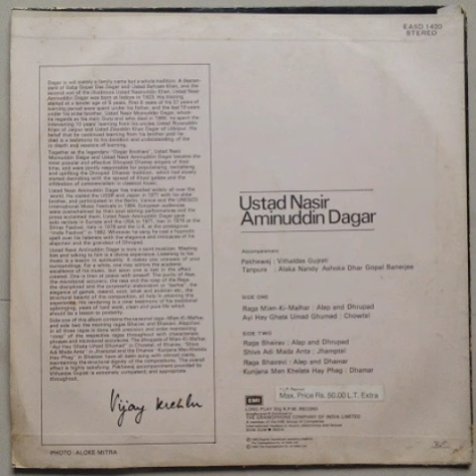Ustad Nasir Aminuddin Dagar | Raga Bhairav | Dhrupad | Jhamptaal | Dagarvani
Ustad Nasir Aminuddin Dagar
Raga: Bhairav
Pakhawaj: Pandit Vithaldas Gujrati
Label: HMV

Ustad Nasir Aminuddin Dagar (20 October 1923 at Indore, India – 28 December 2000 Kolkata, India) was an Indian Dhrupad singer in the Dagarvani style, the second-eldest among four Dhrupad singing brothers.

He is also remembered as the younger brother in the legendary jugalbandi or duo of Senior Dagar Brothers. He and his elder brother Ustad Nasir Moinuddin Dagar revived the dhrupad tradition in Dagar Gharana that had fallen off after the death of their father Ustad Nasiruddin Khan Dagar. Ustad Nasiruddin Khan had an early premonition of his death and spent ten years imparting his musical knowledge to his two elder sons. After Ustad Nasiruddin Khan's demise, the brothers trained under Ustad Riyazuddin Khan and Ustad Ziauddin Khan Dagar.

According to Encyclopedia Britannica's profile of Nasir Aminuddin Dagar:

"Nasir Aminuddin Dagar, ...Indian singer, exponent of the dhrupad tradition, a spiritual and intensely demanding form of Hindustani vocal music, involving gesture as well as sound. He and his brothers, who were also dhrupad singers, were believed to be the 19th generation of singers–dating to the 18th century–in the Dagar family."

Young Aminuddin gave his first performance at the age of 11. In the 1940s, Moinuddin and Aminuddin had a meteoric rise as the Senior Dagar Brothers — two of the brightest stars in the Dhrupad singing field. Within themselves, they not only transformed the art of Dhrupad singing but also breathed new life into the form of duet or jugalbandi singing. Previously jugalbandi in classical music had degenerated into a competition between the two singers. Moinuddin and Aminuddin brought back the concept of a harmonious synchronization between the two. In a typical performance, Aminuddin's voice would draw the audience into a deep meditative mood by gradually descending the notes of the lower octaves and Moinuddin would dazzle the listeners with his alankars, ornamentations in the upper octave. After having established Dhrupad in India, they were invited to perform abroad. They visited Russia and Japan. Their music was so charming that Alain Danielou, the renowned musicologist and adviser to UNESCO's International Music Council, invited them to tour Europe and perform under the UNESCO banner in Berlin, Venice, and Paris. In 1964, Europeans listened enthralled to their singing, and newspaper after newspaper declared the glory of Dhrupad and the Senior Dagar Brothers. A review of their performance in Le Monde, dated 17 November 1964, perhaps best expresses the mood of the western audience: "we will remain under the deep impression of an art of such greatness and intensity that...we feel touched and moved to the deepest of our being." Ustad Nasir Moinuddin Dagar died soon after this concert in 1966. Aminuddin, who regarded his brother as his greatest guru and a father substitute, was devastated but continued as a solo performer.

Ustad Nasir Aminuddin Dagar had been honoured with numerous awards and accolades. Below is a list of some important awards that he received:
• Padma Bhushan award by the Government of India (one of the highest civilian honours in India) in 1986.
• Sangeet Natak Akademi Award as a vocalist (the most prestigious award in India in the field of performing arts) in 1985.
• Swami Haridas Award in 1979.
• D.Litt. from Rabindra Bharati University in 1991.
• Producer emeritus of All India Radio and Doordarshan (the Indian national television network) from 1986–89.

The next phase of Aminuddin's life unfolded in Kolkata where he came in January 1966 as the founder principal of Birla Academy Swar Sangam. In 1975 he founded his own Dhrupad institute and named after his elder brother Ustad Nasir Moinuddin Dagar Dhrupad Sangeet Ashram. He planned it as an Ashram where disciples will stay close to their guru and learn the subtle nuances of Dhrupad through the age old guru sishya parampara. It is here that Aminuddin trained some of the best dhrupad singers of the next generation including Devshankar Dwivedi, Samir Kumar Dutta, Alaka Nandy, Ashoka Dhar (famous as the Nandy Sisters), Sujata Moitra, Anu Burman and Dr. Samiran Chatterjee. Ustad Aminuddin Dagar sahib also trained legendary Rabindra Sangeet exponent Maya Sen.

Information Courtesy - Wikipedia